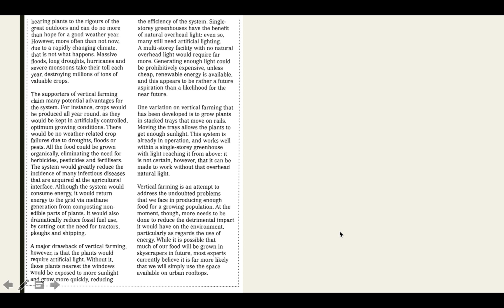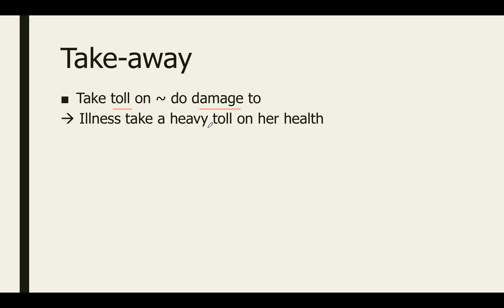Reading 11 Cambridge test 1 question 11